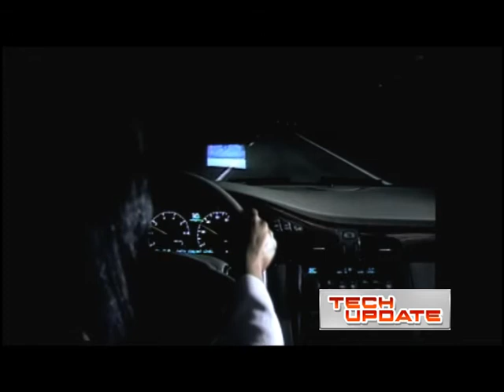General Motors me teknologji të re të vozitjes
General Motors prezanton nje teknologji te re te drejtimit te makines qe ndihmon drejtuesin gjat ngasjes se makines.